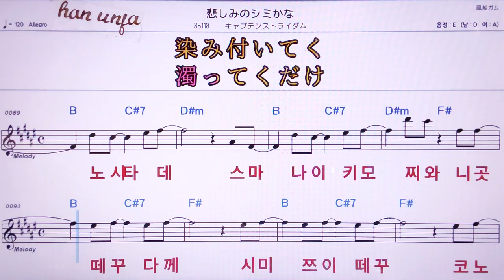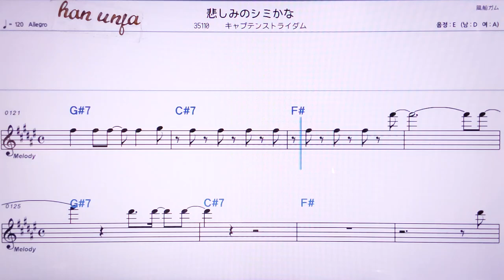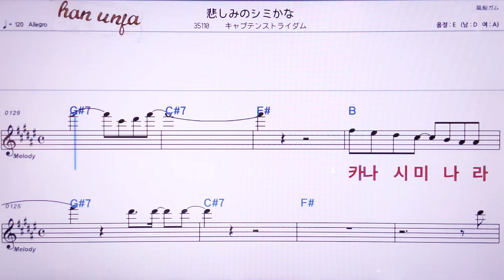💖카나시미노시미까나/카푸텐스토라이다우 👍MR,노래방, 악보, 코드,Karaoke With Sheet Music